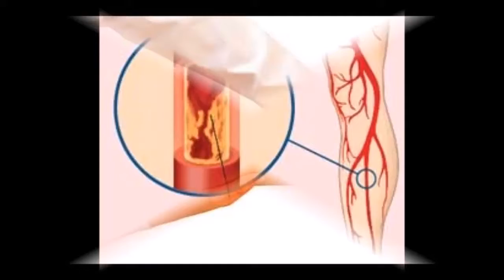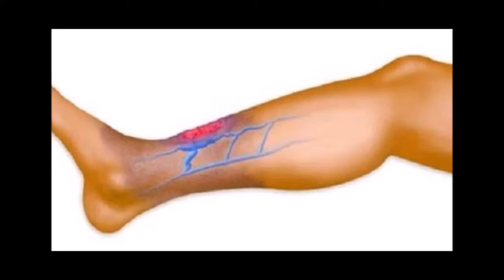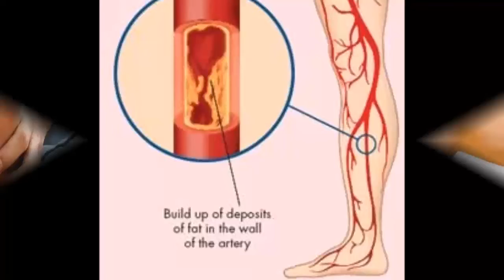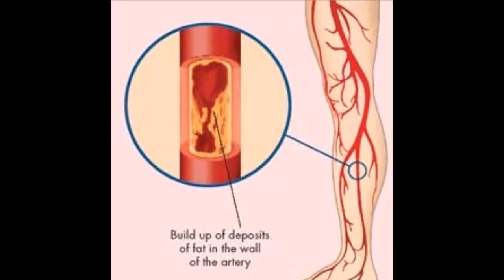Do You Suffer From Poor Circulation Here's How To Solve The Problem In Only 30 Minutes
The circulatory system is responsible for carrying oxygen, nutrients and water throughout the body and for ensuring the optimum removal of waste products like carbon dioxide, which is produced whenever cells breathe.

When the blood flow to a certain body area is altered for some reason, poor circulation occurs. Although not a condition in itself, an impaired blood flow can be the symptom of a series of ailments, from heart conditions and arterial issues to diabetes.